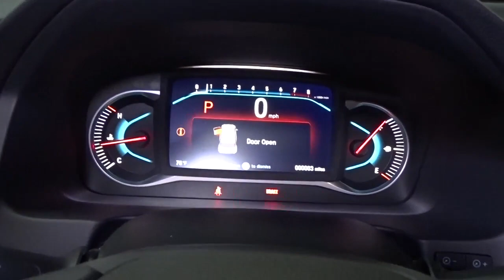2022 Honda Pilot Hillside, Newark, Union, Elizabeth, Springfield, NJ 226845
2022 Honda Pilot available in Hillside, New Jersey at Route 22 Honda. Servicing the Newark, Union, Elizabeth, Springfield, NJ area.
2022 Honda Pilot Black Edition - Stock#: 226845 - VIN#: 5FNYF6H78NB070506

The Smart Way To Buy! Are you tired of hidden fees and bogus rates ruining your search process? Now there's a way to avoid all of the nonsense. Introducing the smart way to buy from Route 22 Auto's. The advantages of the smart way to buy are endless. There is no pressure throughout your search. You can finally feel at ease when purchasing a car. Since there are no hidden fees, there are no surprises or gimmicks revealed when you finally make a decision. Route 22 Autos salespeople are direct and value your time, so there is no back and forth or confusion. They know it's necessary for you to feel comfortable during the buying process and want to be trusted. The smart way to buy is smart for a reason. The team at Route 22 Auto's does Internet research every day to discover the right price for you. They make sure to look at competitors' pricing and numbers from industry experts so you can feel confident that you're getting the best offer possible. The main factors that contribute to your final cost are market value, product availability, days' supply in the market and the product age, color and equipment. It's easy to feel secure with the smart way to buy. This SUV gives you versatility, style and comfort all in one vehicle. Today's luxury vehicle is not just about opulence. It's about a perfect balance of performance, comfort and attention to detail. This 2022 Honda Pilot Black Edition is the perfect example of the modern luxury. This Honda Pilot features AWD. That means power and control delivered to all four wheels for maximum grip and improved handling. You can finally stop searching... You've found the one you've been looking for.
Radio: 590-Watt Premium Audio System -inc: 10 speakers, subwoofer, Bluetooth HandsFreeLink and streaming audio, MP3/auxiliary input jack, Radio Data System (RDS), Speed-sensitive Volume Compensation (SVC), 2.5-amp USB charging port (1 port in center console/2 ports on 2nd-row), 8 display audio w/high-resolution touch-screen and customizable feature settings, HondaLink, CabinControl remote compatibility, Apple CarPlay integration, Android Auto integration, SMS text message function, SiriusXM (SiriusXM requires a subscription after any trial period, If you decide to continue your SiriusXM service at the end of your trial subscription, the plan you choose will automatically renew and bill at then-current rates until you call SiriusXM at 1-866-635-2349 to cancel, See our customer agreement for complete terms Fees and programming subject to change, Available in the 48 contiguous United States and D.C, SiriusXM and all related marks and logos are trademarks of SiriusXM Radio Inc.), HD radio, wireless phone charger, 2.5-amp USB smartphone/audio interface (1 port in front console), Honda Satellite-Linked Navigation System w/voice recognition and Honda HD digital traffic, advanced rear entertainment system w/10.2 high-resolution screen, Blu-Ray player, built-in streaming apps and 2 wireless headphones, HondaLink subscription services, Wi-Fi hotspot capability, multi-zone audio and CabinTalk In-Car PA system through headphones and speakers,2 LCD Monitors In The Front and 1 LCD Row Monitor In The Rear,Fixed Diversity Antenna,Radio w/Seek-Scan, Clock and Steering Wheel Controls,Tailgate/Rear Door Lock Included w/Power Door Locks,Wheels: 20 Exclusive Gloss Black Alloy,Power Liftgate Rear Cargo Access,Lip Spoiler,Black Bodyside Cladding and Black Wheel Well Trim,Front Fog Lamps,Deep Tinted Glass,Roof Rack Rails Only,Laminated Glass,Headlights-Automatic Highbeams,Tires: 245/50R20 102H AS,Fixed Glass 2nd Row Sunroof w/Power Sunshade,Fixed Rear Window w/Fixed Interval Wiper and Defroster,Body-Colored Rear Bumper w/Black Rub Strip/Fascia Accent,Clearcoat Paint,Black Grille,Express Open/Close Sliding And Tilting Glass 1st Row Sunroof w/Power Sunshade,Body-Colored Front Bumper w/Black Rub Strip/Fascia Accent,Black Side Windows Trim and Black Front Windshield Trim,Compact Spare Tire Stored Underbody w/Crankdown,Speed Sensitive Rain Detecting Variable Intermittent Wipers,Body-Colored Power w/Tilt Down Heated Auto Dimming Side Mirrors w/Power Folding and Turn Signal Indicator,Steel Spare Wheel,LED Brakelights,Galvanized Steel/Aluminum Panels,Auto On/Off Projector Beam Led Low/High Beam Daytime Running Auto High-Beam Headlamps w/Delay-Off,Black Door Handles,Rear HVAC w/Separate Controls,Heated Leather/Piano Black Steering Wheel,Driver And Passenger Visor Vanity Mirrors w/Driver And Passenger Illumination,Trunk/Hatch Auto-Latch,Remote Keyless Entry w/Integra